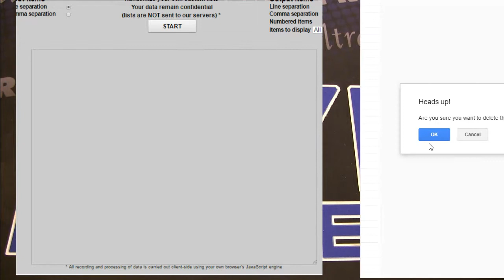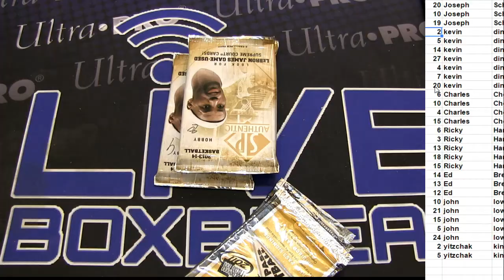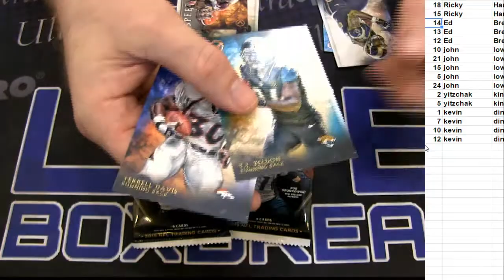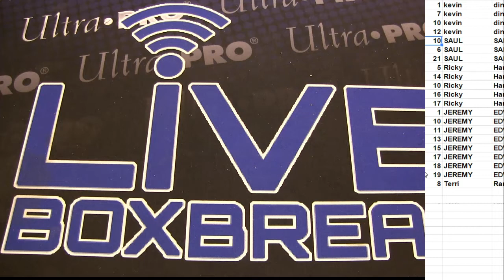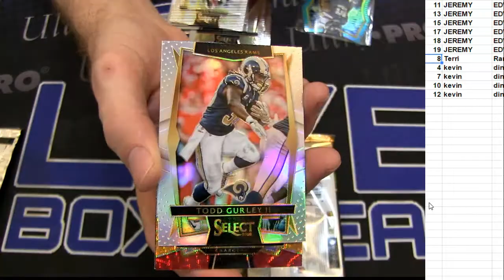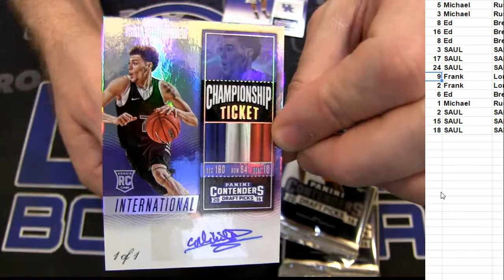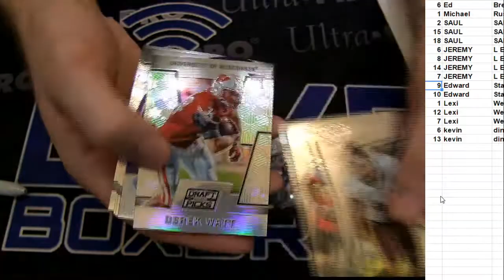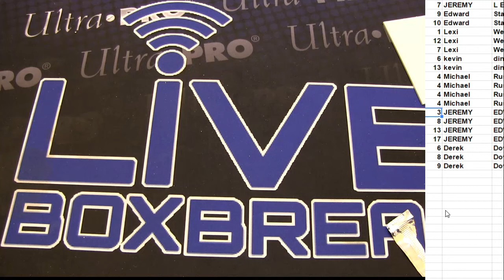Pick a Pack #1 LBB Pot Giveaway